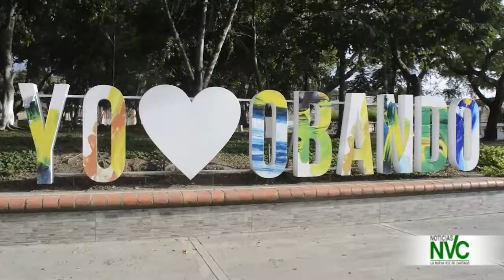Noticias Generales NVC – 14 de Abril de 2021